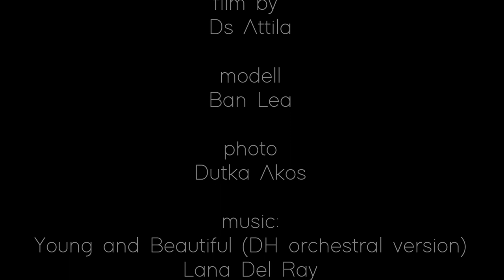Dutka Akos photography werk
Video: DsAttila
Photo: Dutka Akos
Modell: Ban Lea
Music: Lana Del Ray - Young and Beautyful (DH orchestral version)